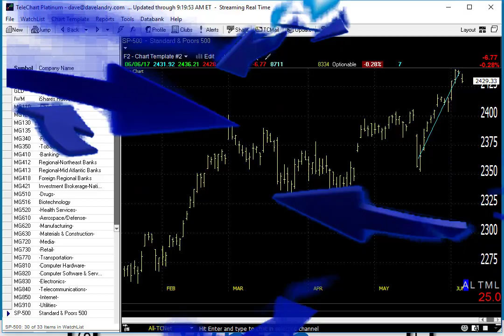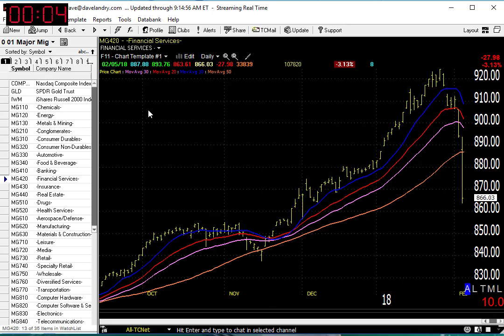02/06/18 Dave Landry's Market In A Minute-Not The End Of The World (Yet)